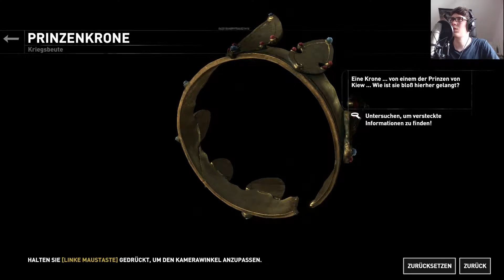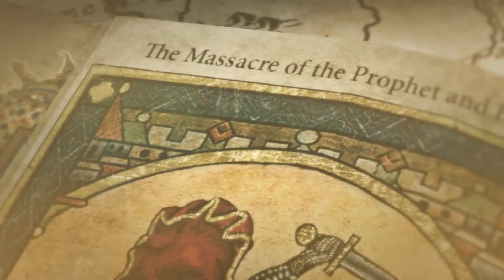RISE OF THE TOMB RAIDER [05] Eine haarige Überraschung